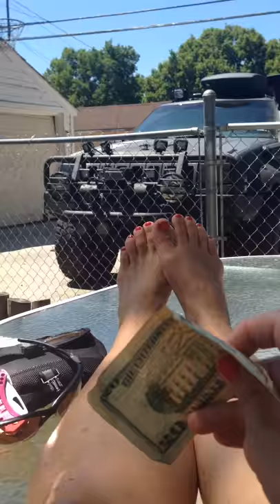Riding with Kevin James - Sort of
Personal trainer joke.